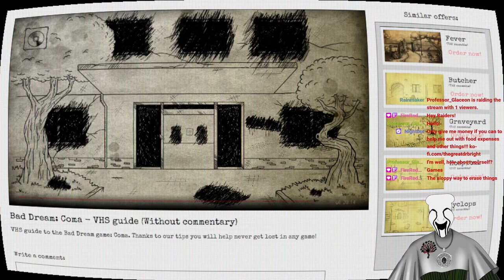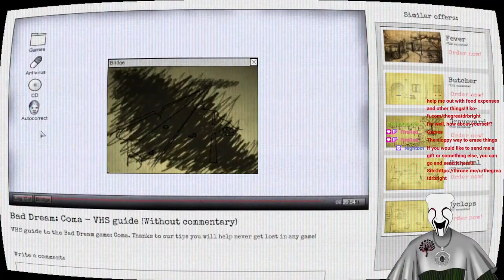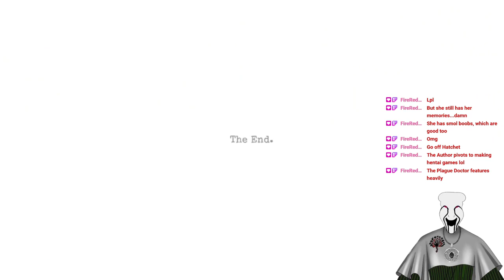Mystery Indie Horror Game Funtime!! VOD